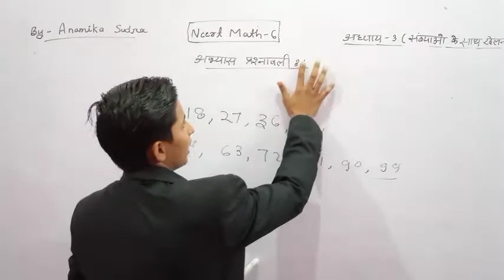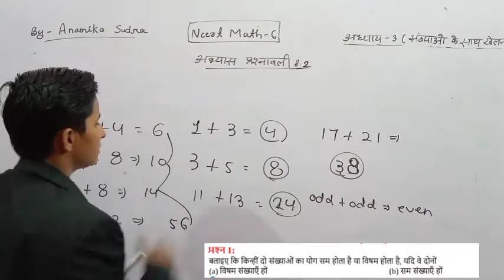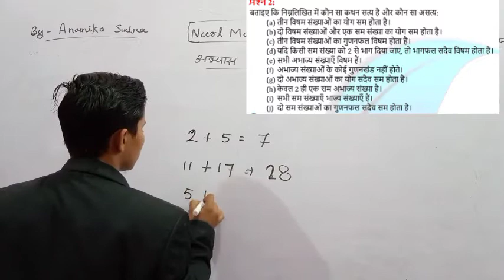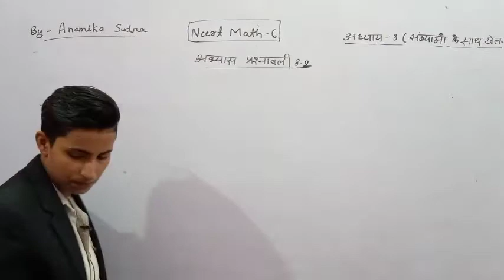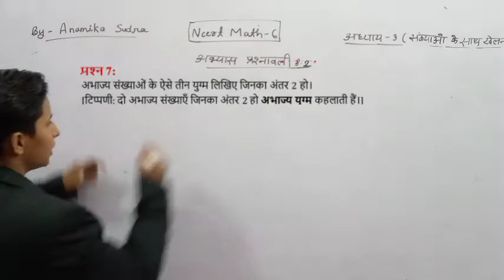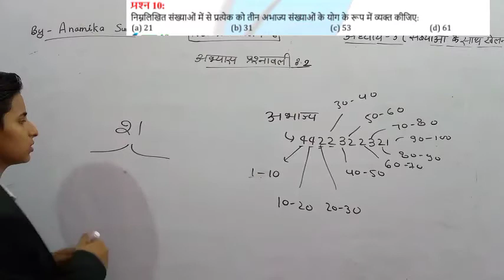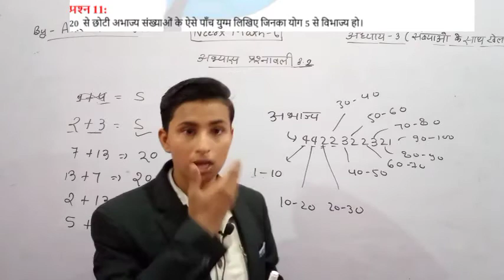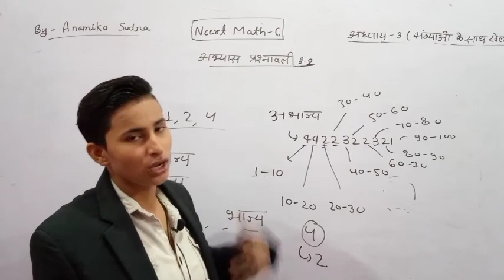Playing With Number l excercise 3.2 |ncert Class 6 | Maths |By Anamika sudra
Rbse ,
Rbse class 6 maths chapter 1 in Hindi,
Rbse class 6 maths chapter 1 hindi medium,
Ncert,
Ncert maths,
Rbse maths,
Ncert maths class 6,
Ncert maths class 6 in Hindi chapter 1,
Ncert maths class 6th chapter 1 in hindi,
Rbse class 6th maths chapter 1,
Rbse class 6th maths chapter 1st,
Rbse 6th class maths,
 Rbse 6th class maths chapter 1,
rbse 6th class maths chapter 1 in hindi,
 rbse 6th class maths 1st chapter in hindi,
 rbse class 6 maths chapter 1st hindi medium,
 rbse class 6th math, class 6 math chapter 1,
 Rbse class 6 maths chapter 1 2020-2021,
 ncert class 6th maths 1st chapter in hindi,
 ncert 6th class maths chapter 1,
ncert 6th class maths 1st chapter in hindi,
 ncert 6th class maths,
 ncert 6th class math,
6th class parimey sankhya,
6th class parimey sankhya in hindi,
class 6th parimey sankhya in hindi,
6th class maths 1st chapter,
 6th class maths 1st chapter parimey sankhya,
 rbse 6 class maths solution,
 rbse 6 class maths book,
6th maths,
6th class maths in hindi,
6th class maths,
 6th class maths 1st chapter,
6th class maths chapter 1,
class 6 maths chapter 1 in hindi medium,
class 6 math chapter 1 in hindi,
6 class math,
class 6 math,
6th class maths chapter 1 rbse,
 6th class maths chapter 1 ncert,
 6th class maths chapter 1 rbse in hindi,
 6th class maths chapter 1 ncert in hindi,
6th class maths chapter 1 in Hindi,
 6th class maths in hindi,
 6th class maths 1st chapter in hindi,
6th class maths chapter 1 exercise 1.1,
 ncert class 6 maths chapter 1 exercise 1.1 in hindi, maths class 6,
 math class 6, math class 6 in hindi,
6 class maths, 6 class maths chapter 1,
6 class maths chapter 1 in hindi,
6 class maths chapter 1 exercise 1.1,
class 6th math chapter 1 exercise 1.1 in hindi,
ncert class 6th maths chapter 1 exercise 1.1 in hindi,
 ncert 6th class maths chapter 1 in hindi,
ncert 6th class maths chapter 1 exercise 1.1,
ncert 6th class maths chapter 1 exercise 1.1 question 1,
ncert maths class 6 th chapter 1